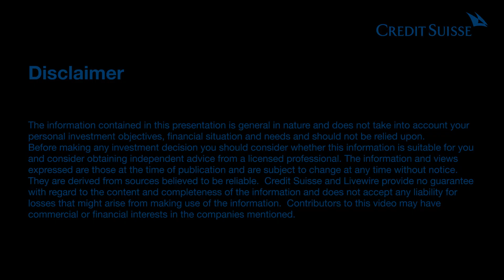The winners and losers from climate change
A hotter planet means scarcer water, more heatwaves, and land degradation, just for a start. The science is clear, says Andrew McAuley, Chief Investment Officer at Credit Suisse, and some industries are set to flourish, while others suffer as capital flees carbon-intensive industries.

“Companies that are involved in fossil fuels are trading at lower earnings multiples. The idea that the world needs to change, that certain companies will be winners and certain companies will be losers, is already being reflected in the market.”

Despite this, McAuley acknowledges that it’s not as easy as just switching off fossil fuel power generators and letting people’s lights go out. Successfully managing the transition will involve different approaches from different sectors. In this video, he delves into the winners of the future, dividing them into four key sub-themes.